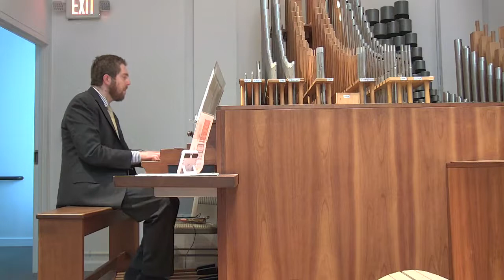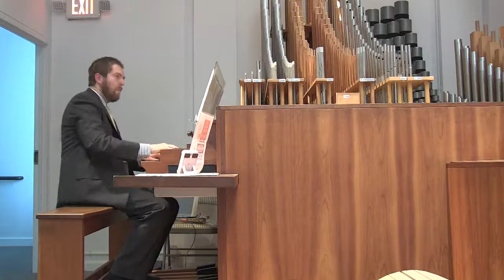Re-Broadcast of Organ Concert - Shea Velloso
Official Re-Broadcast of Organ Concert to benefit Ukraine and our Music program at WelcomeChurch.